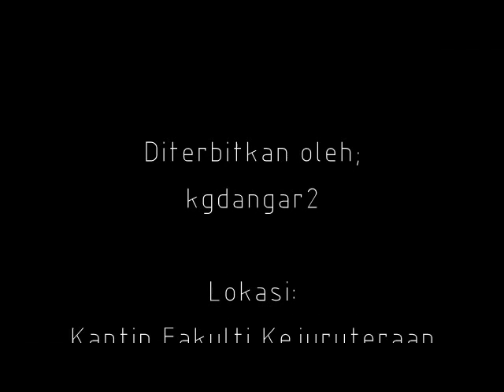Lecturer belanja minum sumer bantai amik Tropicana twister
kuliah terakhir subjek Advance Heat Transfer. abis kelas lecturer belanja minum
sumer student satu kuliah. terima kasih daun keladi!